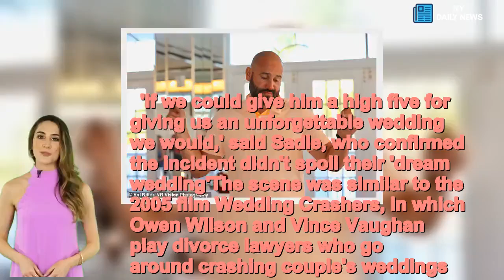The moment a drunken men crashes wedding couple's first dance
A bride and groom were shocked to be joined by a real-life wedding crasher during the first dance at their seaside reception. Sadie and Adam Dajka had taken to the floor in front of guests at the Grand Plaza Hotel in St Petersburg, when they suddenly realized they weren't alone.The newly married couple looked over to find stranger Mark Saunderson, 37, of Land O' Lakes, partying alongside them without a care in the world.  Share this article   Share   'When we kind of looked, we were like "oh there's a guy dancing next to us",' bride Sadie told ABC. 'I'm like "Is that you're friend?", and he's saying "no I thought it was your friend".'The moment was captured perfectly by wedding photographer Val Ritter, who is based out of nearby Tampa Bay.While at first confused, wife Sadie bursts out laughing at the friendly intruder while Adam remains stunned as if watching something out of a film.   Saunderson invited himself in to the reception following the couple's ceremony on St. Pete Beach earlier that day, according to the Pinellas County Sheriff's Office.When he cut into the bride and groom's first dance, he was confronted by staff and security but tried to escaped to a different part of the hotel.   He was later found and escorted out of the hotel, before being arrested with disorderly conduct.According to the arrest report, Saunderson was unsteady on his feet, slurring his words and had bloodshot eyes. The newlyweds however say they aren't annoyed at him and hoped he enjoyed his flying visit.  'If we could give him a high five for giving us an unforgettable wedding we would,' said Sadie, who confirmed the incident didn't spoil their 'dream wedding'The scene was similar to the 2005 film Wedding Crashers, in which Owen Wilson and Vince Vaughan play divorce lawyers who go around crashing couple's weddings.'We've seen the movie but we never thought it would happen to us,' said husband Adam.